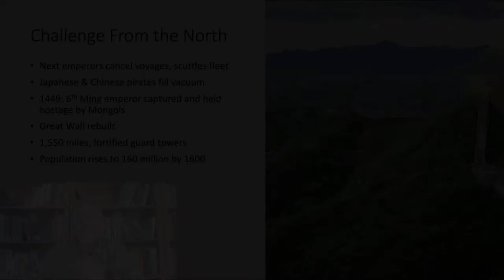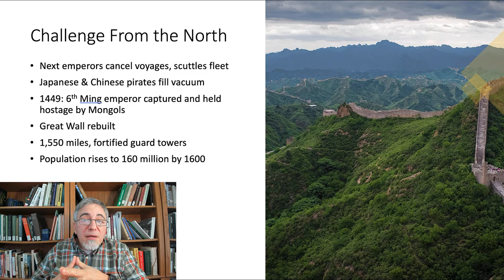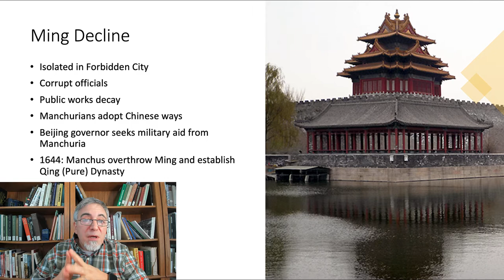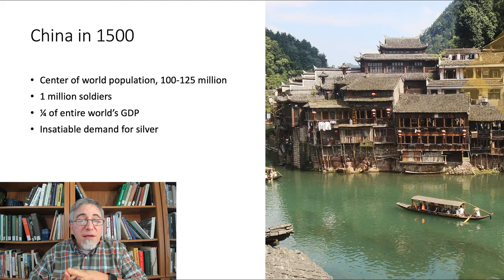Modern World History Begins in China, part 4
The fourth part of my first chapter of Modern World History, for my students at Bemidji State University and anyone els who might be interested. This episode deals with the Great Wall and the decline of the Ming and early Qing Dynasty.